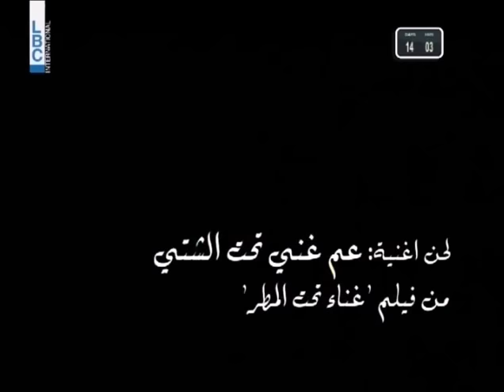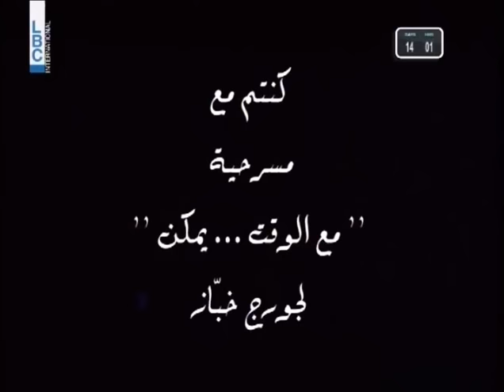Georges Khabbaz - Ma3 El Wa2t .. Yemken (Full Play) /( جورج خباز - مع الوقت يمكن ( المسرحية الكاملة